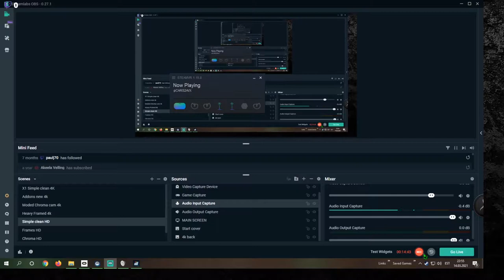Trying out Project Cars 2 in VR and racing wheel set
Three best things put together.